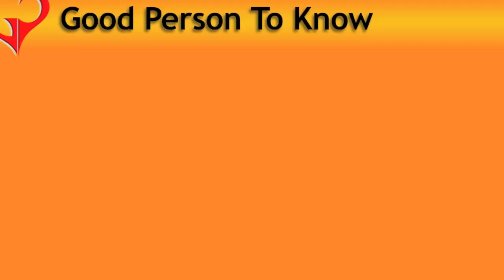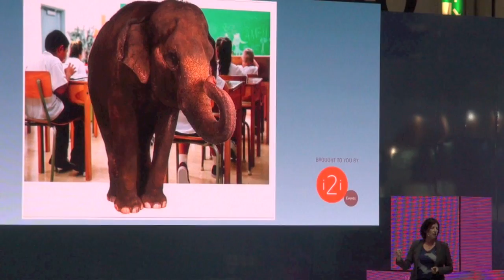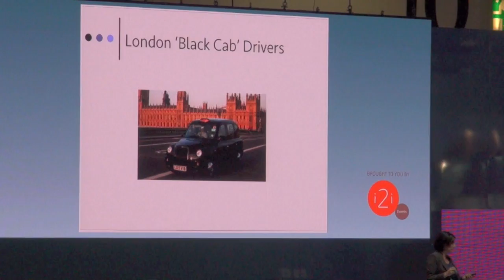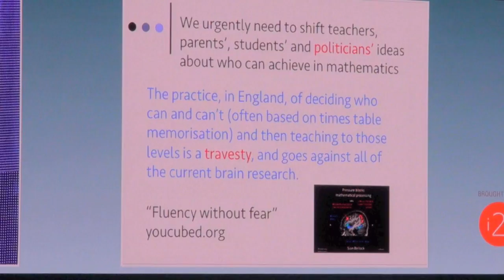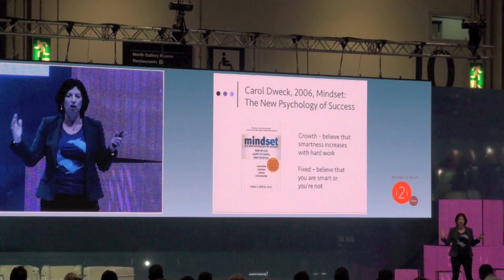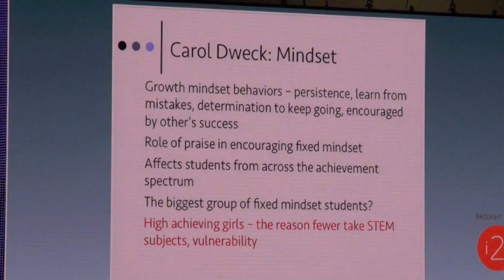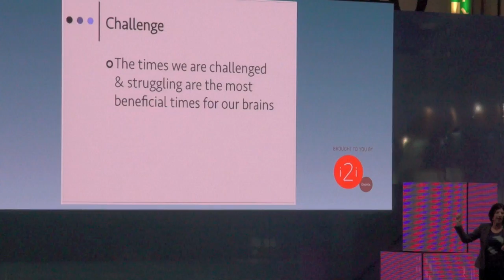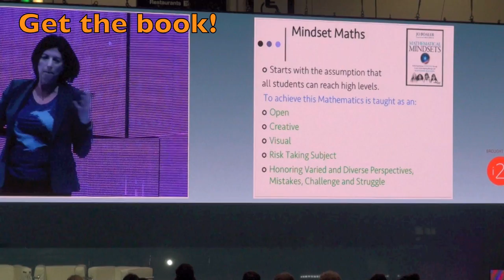Making mistakes is good for you | GPTK | Jo Boaler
Jo Boaler, Professor at Stanford University gave a talk to dispel the myth that you either do or don't get maths. With the right teaching virtually everyone can understand maths and that is why she founded Jo say it's about having a growth mindset and positive messaging.  If you really want to be clever, make mistakes because that's how we learn.  This is a fantastic video if you want to know what your brain is capable of achieving.